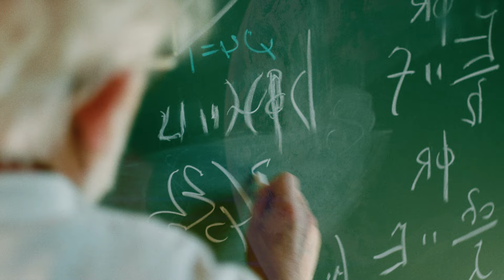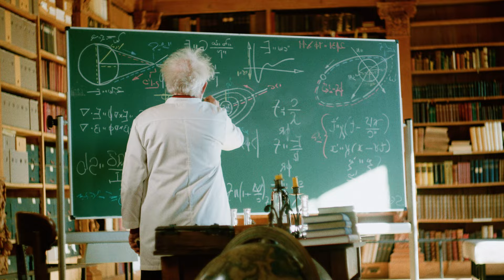THORIUM - Nightfall (Official Music Video)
Welcome to the THIRD SINGLE from our THIRD FULL ALBUM -- out on November 16th 2023 -- ORDER

QUOTE: “Venturing into classic Science Fiction territory, ‘Nightfall’ is based on the 1941 short story of the same name by one of the genre’s all-time greats, Isaac Asimov. It tells the tale of a doomed world that revolves around six suns – a so-called Multiple Star System. Because of this cosmic arrangement, the planet knows no night...or does it? We follow the exploits of one of the world’s inhabitants – a scientist who uncovers hints of society’s highly cyclical nature, due to some sort of mysterious calamity that appears to befall the planet and make civilization collapse every several thousand years, and which causes the mythical “Stars” to appear and drive everyone insane. When he not only discovers what this global cataclysm would entail, but also that it is right around the corner, his frantic attempts to warn his people are met only with disbelief and ridicule. That is, until the once-in-multiple-millennia solar eclipse starts to fill up and darken the sky, and blind, feral panic once again resets society, as it has done countless times through the aeons...”

Concept and scenario by Tom Tee

Mixed and mastered by Simone Mularoni

THORIUM would like to thank, in no particular order:
- Ashley "Ash" Ysewyn, for demolishing the drum skins in the video and making it look awesome!
- Paul Marcelis, for all his help, friendly co-operation, and expertise in drone piloting, and for filming all the drone footage you see in our video(s)!
- Eddy Van Hoyweghen (our one and only Mad Professor!)
- Wim De Blieck, Chantal Van Buynder, and all @ Sint-Genesius Theatre Group
- Christel, Emma, and all @ Abdij Van Park, Leuven
- Frank, Joost, Nathalie, Tessa, Mirjam, and all @ Astron Westerbork
- Nancy Rogier and all @ School De Droomwolk, Kieldrecht, for kind co-operation yet again, and for sponsoring the chalk board (and the chalk! ;-))
- Frank "Demolition Man" The Meulenaer, for driving us and our gear to the Abbey and helping to make this possible!